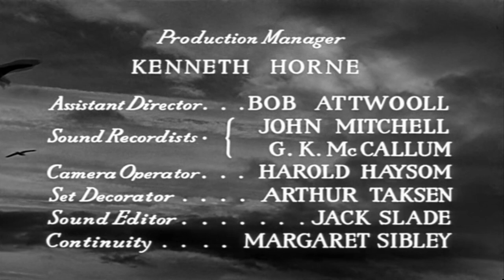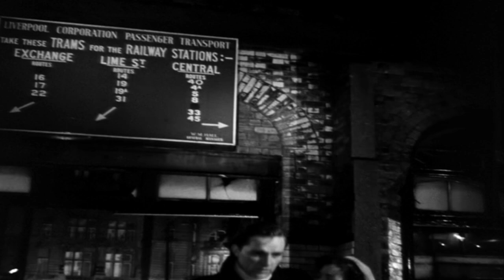Kathleen Harrison in - WATERFRONT 1950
Thank you All❤MrWCGBirds

As a fan of Kathleen Harrison and it's only right to share, when possible.

I created this youtube channel because I couldn't find anything regarding                                                      Kathleen Harrison the actor on youtube.

                                                            So lets get to the movie!

When ship's fireman Peter McCabe walks out on his long suffering wife, he leaves her impoverished, with two young daughters and a boy born soon after his departure.
After 14 years he returns, sacked and humiliated bringing trouble with him...

What's you views on this 1?

Hit the cog wheel for better quality.

                                                    It goes without saying,
                                                   as always, thank You All,
                                                  for Watching & Liking😍."

                                                              MrwcgBirds🐣🐤🐥 x